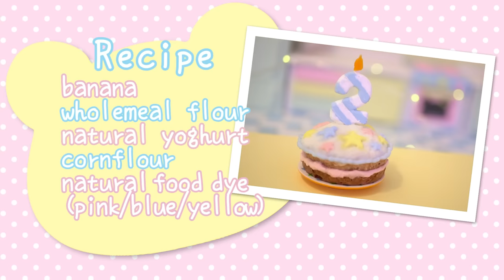🎂 Birthday Cake | HAMSTER KITCHEN 🎂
Learn how to make an adorable cake for your hamster's Birthday with this hamster-safe Birthday cake recipe.

Suitable for:
✔Syrian hamsters
✔Dwarf hamsters (prone to diabetes so not too much)
✔Rats
✔Mice
✖Guinea pigs (can't eat flour or yogurt)
✖Rabbits (can't eat yogurt)
If you have any other type of pet, just Google whether each ingredient is safe. e.g. "is flour safe for rats", "is peanut butter safe for rats" etc

⚠ Small parts can be a hazard, it is not recommended that you use miniature tableware to feed your hamster, Vanilla is a professional. Never leave unattended.
⚠ These are special, one-off treats to complement a healthy, balanced diet. Vanilla will only eat a small portion and put the rest in his cheeks to stash in his nest where I will remove it. Portions should be extra small for pets who don't stash.
⚠ I do my best to make sure the ingredients are hamster-safe, but please be a responsible owner, do your research, and check that each individual ingredient is safe for your pet before feeding.

(tag me in if you try any of the DIYs! I'd love to see them 😄)

Thank you to my Patreons TsunTsunPoppyHam, Mika Huotari, Harriet Lomax, CyanicKnight, Christine Vincent, Jacob Holden, Esteban Olguin, Jasmine Russell,  Blythe Stensgaard, Eridanne Ampora and Huami! ❤